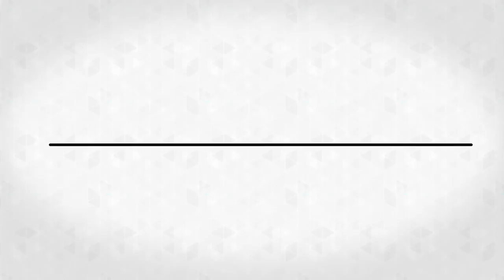S33e1. O surgimento do PPA com a metodologia do Orçamento por Resultados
Nesta série Conversações, Thiago Souza Santos entrevista Claudio Cintrão Forghieri  sobre o PPA e a metodologia do Orçamento por Resultados.

Acompanhe-nos!

Gostou? Compartilhe!